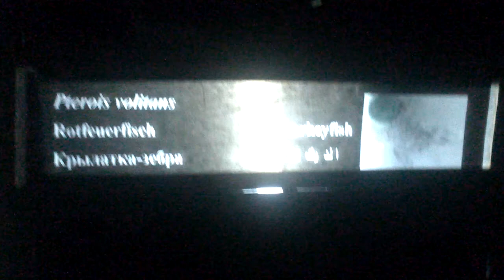lion fish red sea